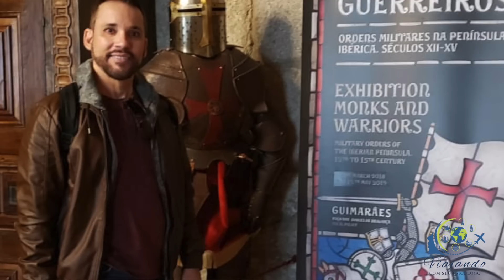VIAJANDO COM SEU PSICÓLOGO em PORTUGAL - Video 02: A expulsão dos mouros de Portugal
Nesse vídeo, o professor Luiz Hosannah fala diretamente da cidade de Guimarães com seu castelo medieval muito bem conservado. Ele faz uma análise das lutas pela unificação da nação portuguesa que resultaram na expulsão dos árabes do seu território.
Mas, o que Portugal fez após se libertar dos mouros? Manteve a influência cultural que forjou sua identidade. Não perseguiu, não reprimiu, não exterminou, nem negou. Ao contrário, INTEGROU as duas culturas.
Muitas palavras portuguesas são de origem árabe, assim como o fado, pratos da gastronomia e elementos da arquitetura.
Aprenda com os portugueses: integrar, ao invés de expurgar!
Boa jornada!